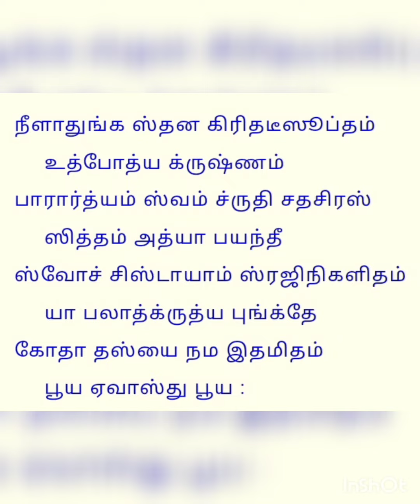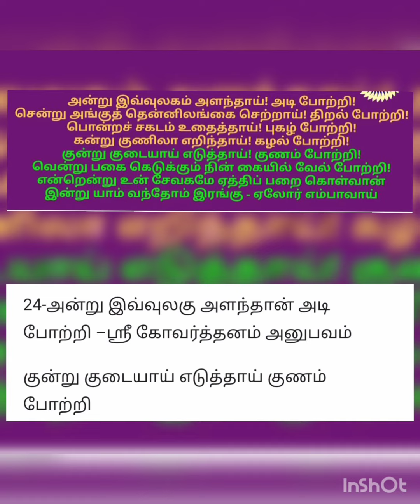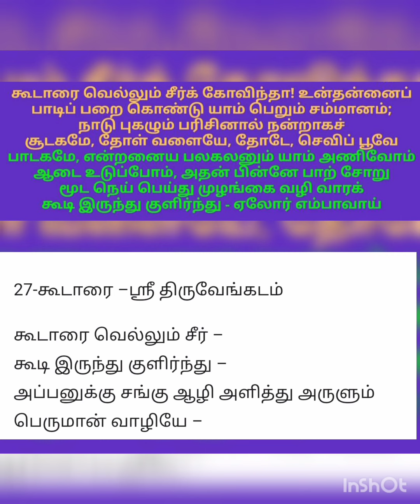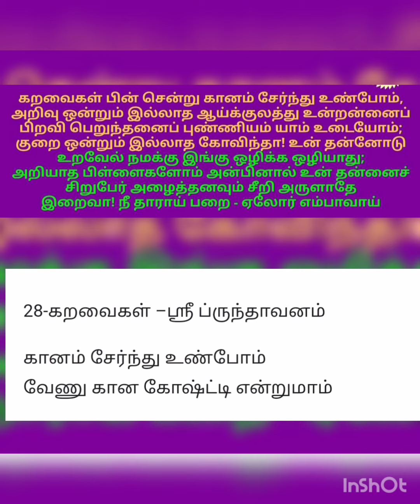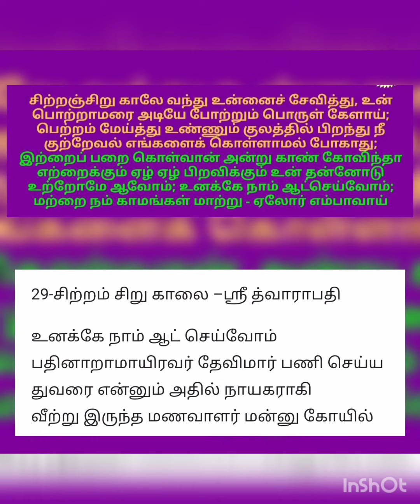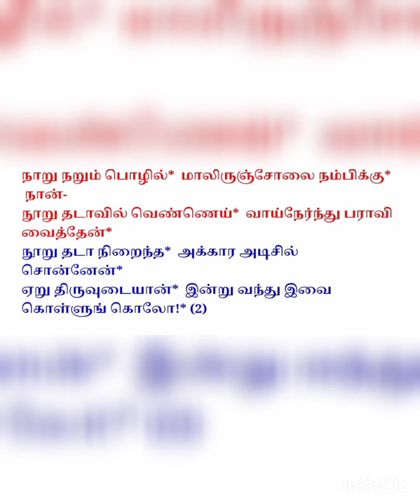Thiruvaadi Pooram Thiruvizha திருவாடிப்பூரம் திருவிழாandal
Thirupavai Pasurams by Sahasra
Story by Nishita BharathKumar